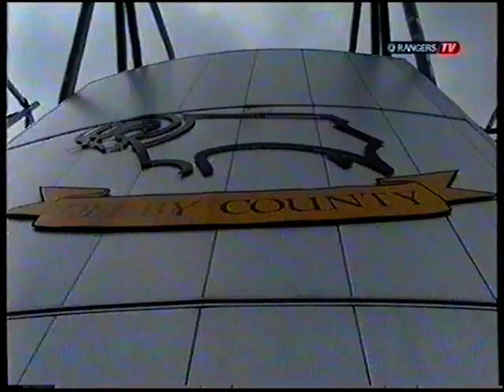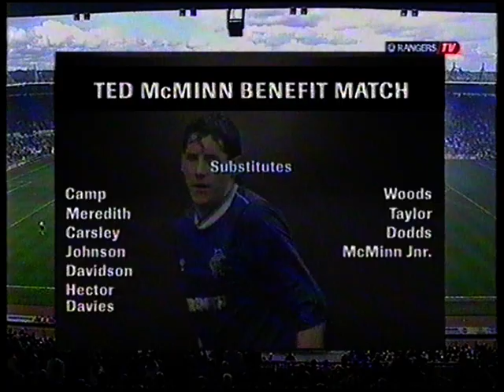2006 Derby 3 v 3 Rangers Ted McMinn Benefit Match